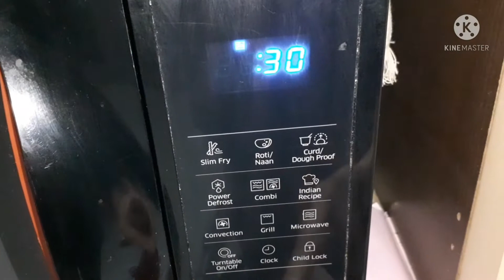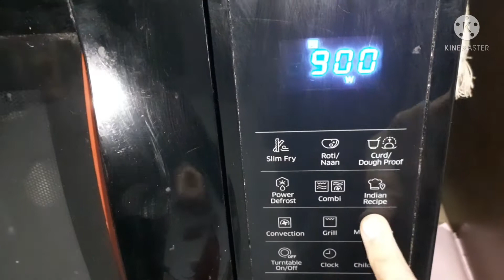101 Peel garlic in just 30 seconds | Oil free snack in just 30 seconds